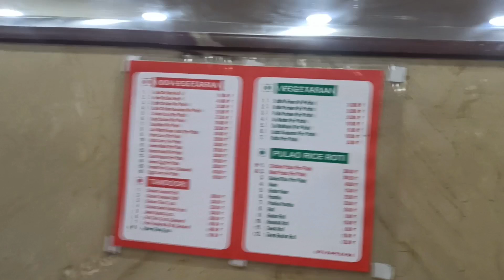BHAI KA BIRTHDAY CELEBRATION..🎉🎂/ INDIA GATE/ AVFITNESS/ FITNESS/ VLOG/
👉keep supporting
👉Show some love guys

Hello guys!!

Comments मे बताए आपको वीडियो कैसी लगी..!!
आप लोगों का थोड़ा प्यार चाहिए🙏🙏

I hope you guys like the video. If yes than give this video big thambs up. Comment down your suggestions about the video.